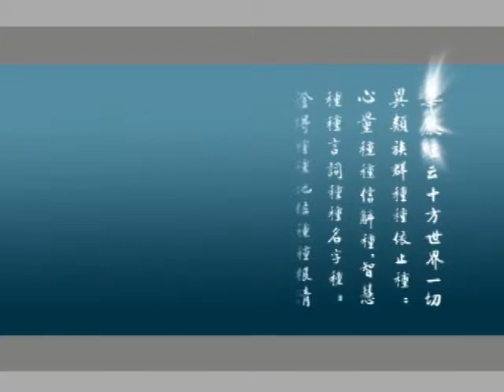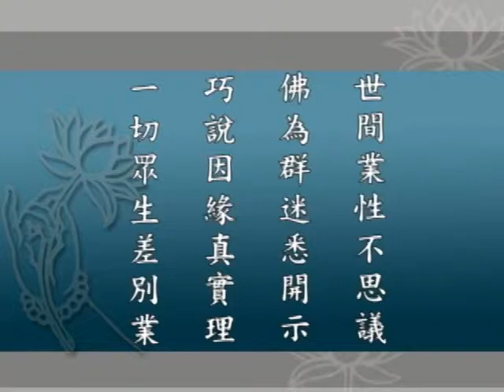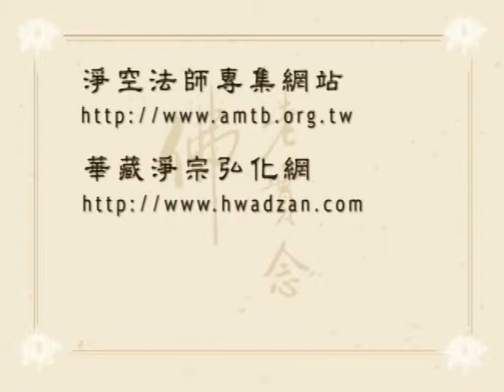華嚴經 字幕新版 0148 淨空法師